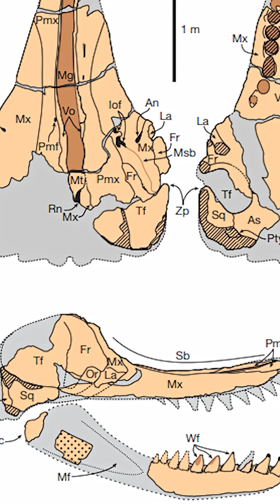The Day Leviathan Was Found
In 2008, about 22 miles southwest of the city of Ica in Peru, within the Pisco Formation, researchers uncovered a skull with teeth so enormous it left everyone stunned.
Shortly after the discovery, the skull was transported to the Natural History Museum in Lima, the capital of Peru, where it was examined by Olivier Lambert, a specialist from the Royal Belgian Institute of Natural Sciences.
Through his research, Lambert determined that the skull belonged to a previously unknown, extinct species of gigantic sperm whale, and that it dated back roughly 12 to 13 million years.
Because of this, the long-held belief that the Megalodon was the undisputed king of the oceans had to be revised, maybe not completely overturned, but certainly adjusted.
Then in 2010, a team of paleontologists officially published their findings on this massive Miocene-era sperm whale, giving it the name Livyatan melvillei.
The creature was named “Leviathan,” after the monstrous sea beast in the Bible, because the skull they found was unbelievably huge, just like something straight out of legend.
The skull alone measured close to 10 feet in length, and it still had several teeth in place, with some of them reaching an astonishing 14 inches long.
When it comes to tooth size, Leviathan holds the number-one spot among all carnivorous animals that have ever lived on Earth.
For comparison, the famously fearsome Tyrannosaurus rex had teeth that were “only” about 12 inches long.
So in the competition for biggest teeth, T. rex comes in second, an impressive but not unbeatable runner-up to Leviathan.